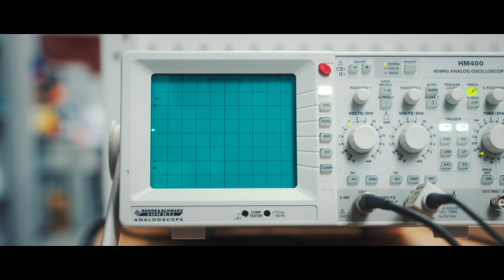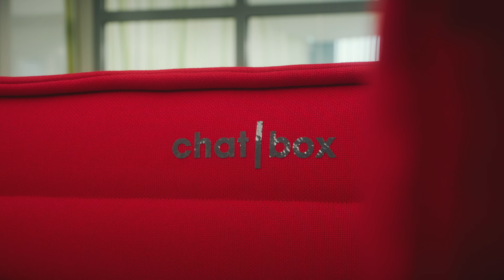Azubi Recruitingclip – Baumann Automation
Das sind Azubis 😎 und das ist ein Recruiting-Video 🎞️.
Bei uns dreht sich alles um Recruiting.
Zum Beispiel in diesem Clip, den wir für Baumann Automation konzeptioniert, geplant 📝 und an zwei Drehtagen realisiert haben 🎥.

Auch interessiert an einem Recruitingclip?